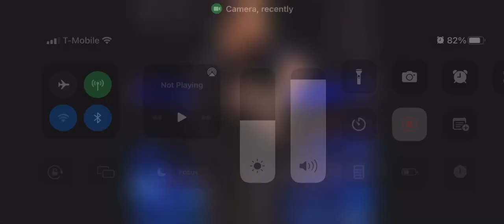Dante Chen vs. Bryson Montana: NXT Level Up, Sept. 23, 2022